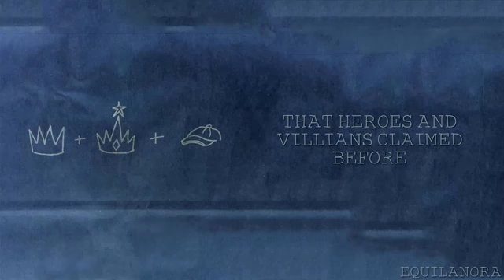Ellem Kings and Queens and Vagabonds